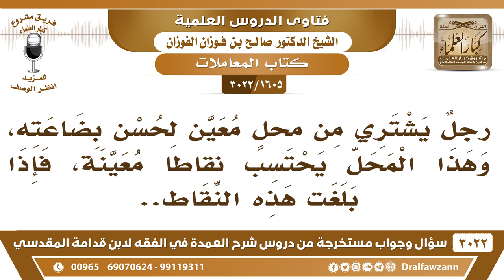[1605 -3022] ما حكم احتساب بعض المحلات نقاطا أو جوائز لمن يشتري منها؟ - الشيخ صالح الفوزان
-"[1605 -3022] السؤال: رجلٌ يشتري من محلٍ معين لحسن بضاعته، وهذا المحل يحتسب نقاطاً معينة، فإذا بلغت هذه النقاط ؟
الجَوَابُ: هذا كله من المراهنات ما يجوز هذا، بع عليه وخله يروح، خذ الثمن أوخله يروح، نقاط جوائز مدري وش هي هالخرابيط ذي، هذي فيها إضرار بالمسلمين وفيها أكلٍ للمال بالباطل، وتدخل في القمار أيضا، وهو المراهنة
للاشتراك في قناة الشيخ صالح الفوزان

للاستفسار والإقتراحات والدعم
رئيس الفريق
لمشروع كبار العلماء